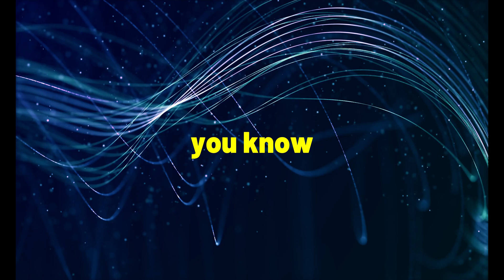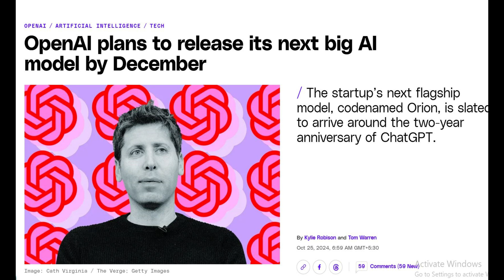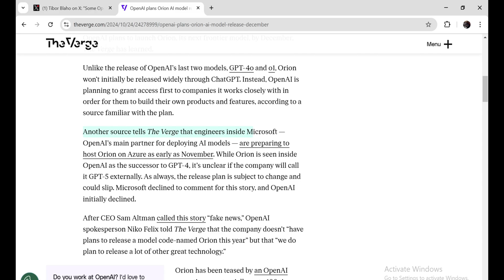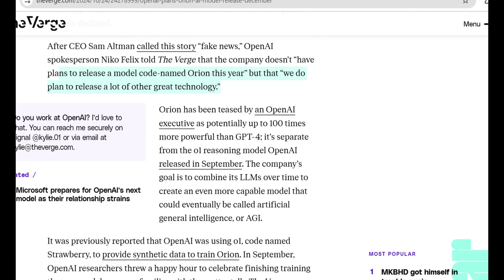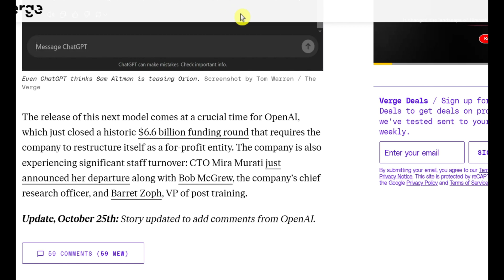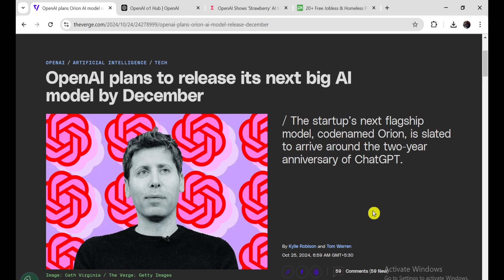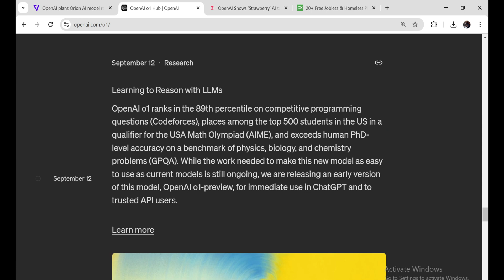Orion(GPT-5): Leaked Details SHOCK The Entire World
🚀 **OpenAI's Secret Weapon REVEALED? Is Orion 100x More Powerful Than GPT-4?!**

Hold onto your seats! OpenAI is rumored to be launching a groundbreaking new AI model, code-named **Orion**, and it's expected to be a **100x leap** beyond GPT-4. In this video, I’m diving into all the latest reports, insider hints, and tech drama around what might be one of the biggest AI advancements of our time.

We’ll explore:
- The **December 2024** launch rumors and Microsoft's possible early access
- OpenAI’s cryptic hints (Did Sam Altman just tease this model in a tweet?)
- Why OpenAI might limit initial access, giving only select companies a sneak peek
- The tech behind Orion: AGI ambitions and what it means for the future of AI
- **Job impacts, privacy concerns,** and how Orion could reshape our world

Plus, I’m breaking down the **massive funding** OpenAI just received, staff changes, and the overall AI landscape as competitors like Anthropic and Google scramble to keep up.